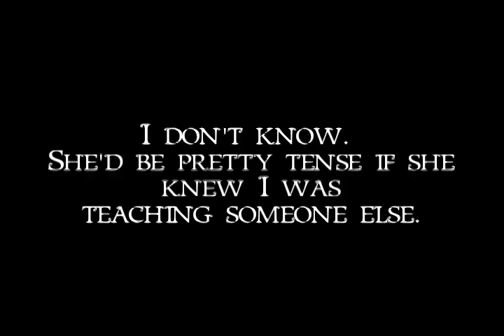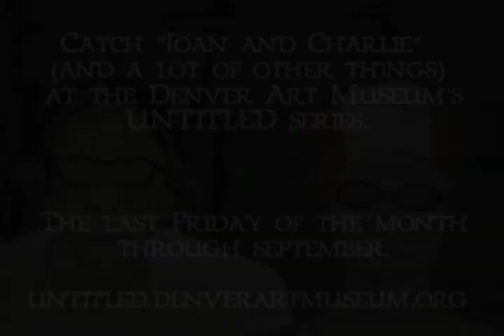joan and charlie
charlie teaches mark to swim.